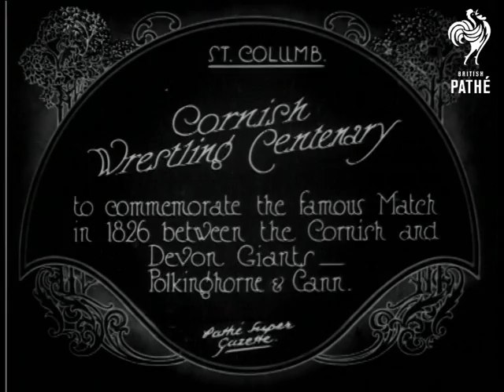Cornish Wrestling Centenary (1926)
Full title reads: "Cornish Wrestling Centenary.  To commemorate the famous match in 1825 between the Cornish and Devon Giants - Polkinghorne and Cann".

St. Columb, Cornwall.

L/S of crowd gathered on village green with church spire in background.  Crowd are watching a wrestling match.  M/S of two men in tight shorts wrestling, another man appears to referee.

Intertitle reads: "Ding-dong struggles in the real Cornish style".

M/S of another pair wrestling watched by two referees.  C/U of one of the wrestlers.
 FILM ID:544.15